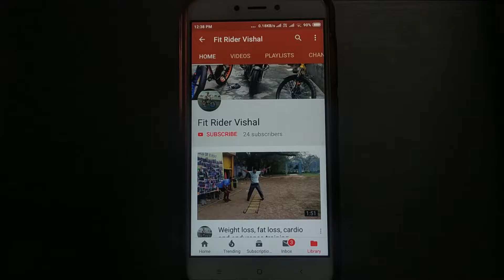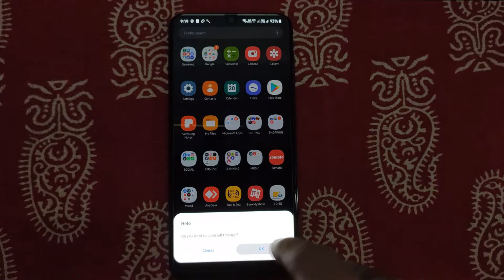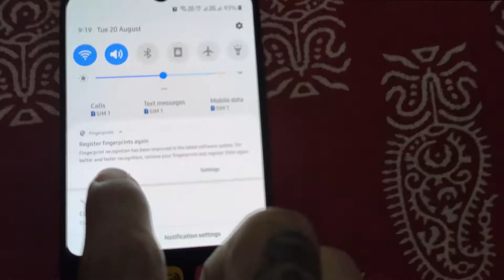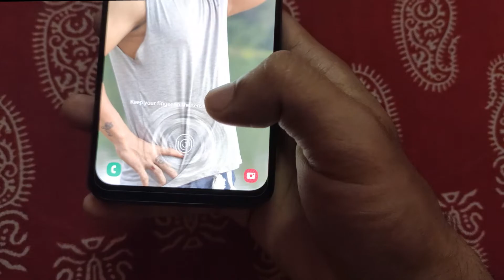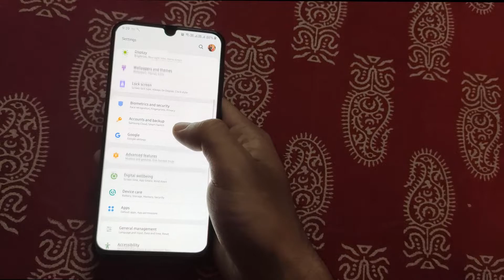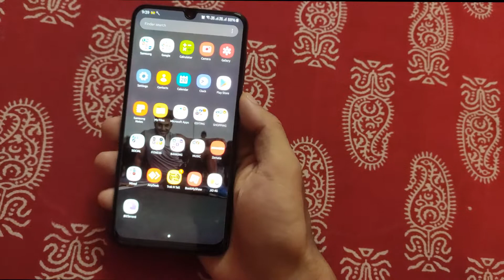Galaxy A50 best fingerprint update, battery improvement and august security patch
Galaxy A50 best fingerprint update, battery algorithm and standby improvement and august security patch